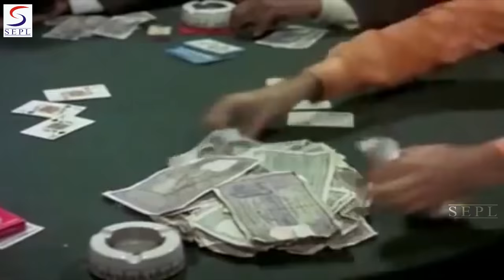Dev Anand Ne Liya Badla | Best Scene | Gambler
Director : Amarjeet
Producer : Amarjeet Productions
Writer : Kaushal Bharti
Cast : Dev Anand, Zaheeda, Jeevan, Zaheera, Shatrughan Sinha

Raja (Dev Anand) has been abandoned by his biological mother at a very young age, and grows up with Master (Jeevan), a criminal don and card-sharp, who would like Raja to continue working with him on a commission basis. Raja learns all that could be learned about playing cards, quits work with Master, and starts work on his own. He succeeds considerably, and soon gets rich and wealthy. He falls in love with beautiful Chandra Gangaram (Zaheeda), and would like to marry her. But her father would like her to marry U.K. settled Ram Mehta (Sudhir), before Raja could do or say anything against this alliance, he is charged with the cold-blooded murder of Master. The climax in Raja's life is in the Court Room where he will find out about his past, and about his parents – while he awaits the outcome of the trial.